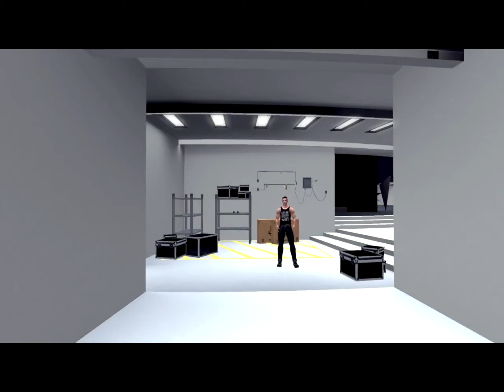Second Life | Premier Wrestling Attitude S7 E2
Premier Wrestling is a wrestling fed organization based in Second Life We have hard hitting action to voice drama, featuring some of the best virtual wrestlers in the world! More information on how to come to our show LIVE will be located on our website. Also please don't forget to check out our partners, our partners help keep Premier Wrestling running. All of our current partners are listed below: